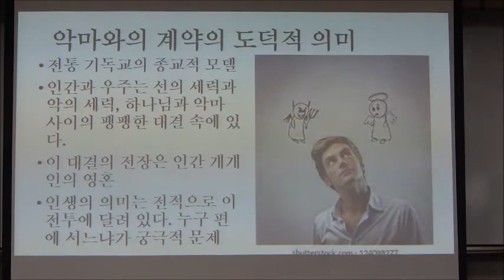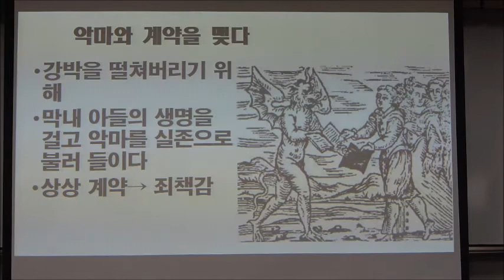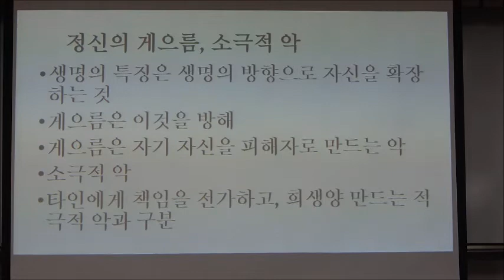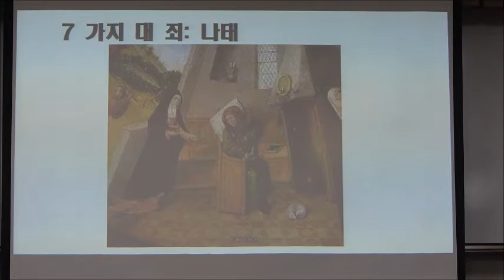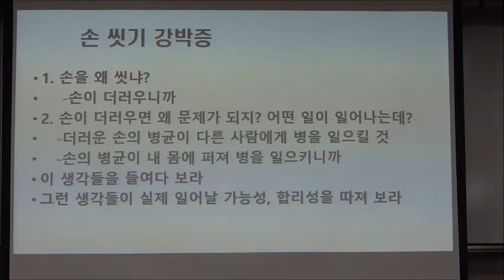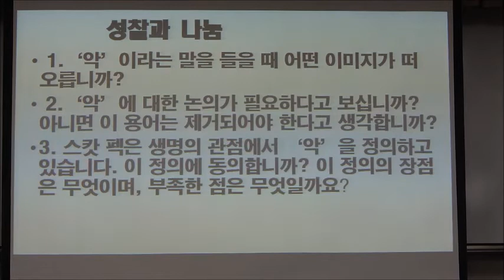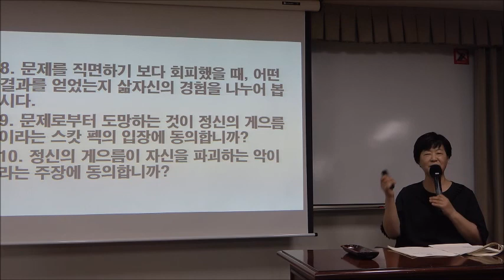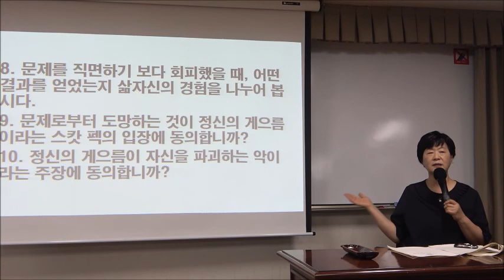21-2(제9회)_스캇 펙의 악의 심리학_1강(2)_‘악’에 관한 예비적 고찰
* 강좌 소개 : 우리는 모두 행복하기를 원한다. 이 바람은 인격의 성숙, 영적 성장이 동반되어야 가능하다. 생명의 풍성함을 도모하는 것이 선이라면 그 반대는 악인데, 이 생명의 풍성함을 가져오는 적극적 조건들 못지않게, 그것을 이루지 못하도록 방해하는 조건, 즉 우리의 내면에 병든 자아의 형태로 존재하는 악을 이해하고, 제거하는 일은 그래서 대단히 중요할 수밖에 없다.     『거짓의 사람들』의 저자 스캇 펙은 인간 개인 안에 있는 악의 현상은 과학적 연구의 대상이 될 수 있고, 또 되어야 한다는 신념 아래 인간의 영적 성장을 방해하는 악, 평범하고 일상적인 사람들 안에 있는 악을 어떻게 다뤄야 하는지를 풍부한 사례와 함께 보여주고 있다. 악을 인간 정신, 혹은 영혼의 질병의 하나로 이해하는 저자의 안내를 따라가다 보면, 주변에서 흔히 발견되는 일상에서 평범한 사람들 안에 자리잡고 자신과 타인의 생명을 파괴하는 악의 모습을 직시하게 되며, 그것이 또한 우리 자신의 내면의 모습임을 발견하게 된다.

1강 : 예비적 고찰

1. 인간 개인 안에 있는 악을 어떻게 다루어야 하는가?
2. 건강한 인격 성장과 이 주제의 관련성
3. M. 스캇 펙의 주요 개념과 세계관

- 과제 : 스캇 펙의 ‘건강한 인격의 특징’에 비추어 자신의 성향을 기술해 보기

* 부교재 :  『아직도 가야할 길』, 스캇 펙 지음, 율리시즈(2011)
『그리고 저 너머에』, 스캇 펙 지음, 율리시즈(2011)